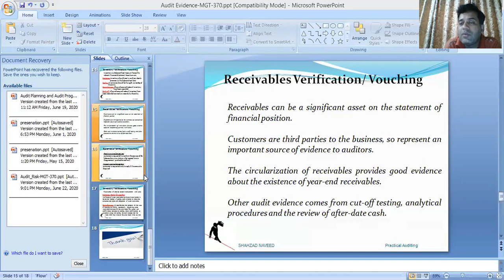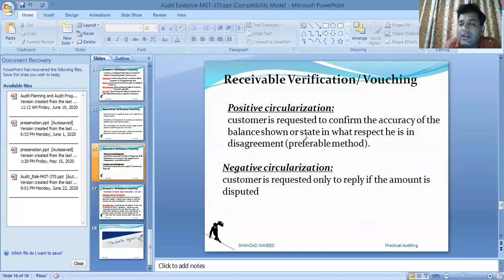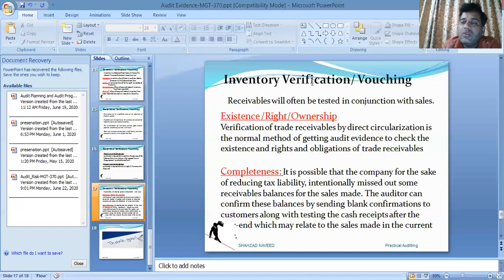Receivables Verification Receivables Vouching debtors verification debtors vouching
this video lecture is intended to provide basic knowledge on Receivables verification, receivable vouching or verification for audit client, and is equally helpful for students of undergraduate and graduate programs to understand the concept underlying and best market practices thereon.

and informative videos. critics are also welcome here for my encouragement.